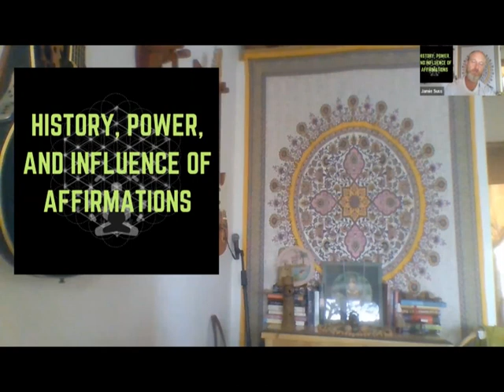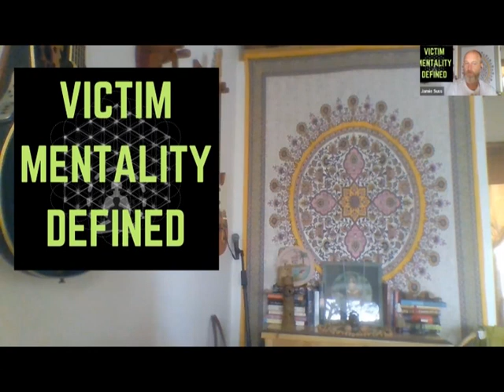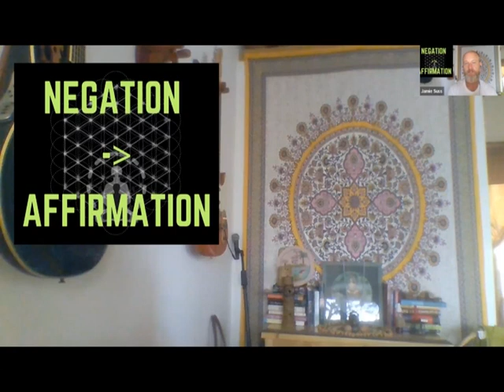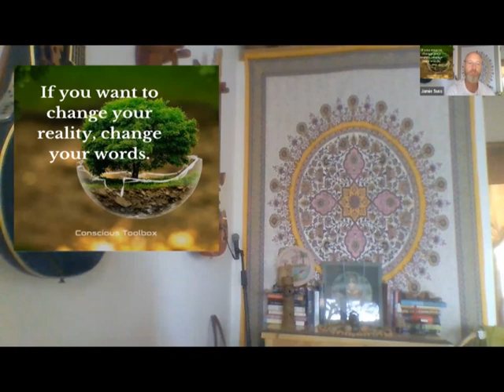Supercharging Affirmations (Exploration)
In this Sacred Inclusion Network Exploration, Hypnotherapist Jaime Suss talks about the power of words and affirmations and leads on an exercise to supercharge our affirmations.

As well as being a practicing hypnotherapist, Jaime is a life coach, yoga teacher, organizer of the Wellness Fest Ecuador 2023, and he hosts silent meditation retreats.  Learn more about him at conscioustoolbox.org